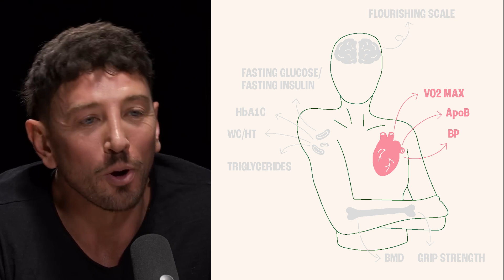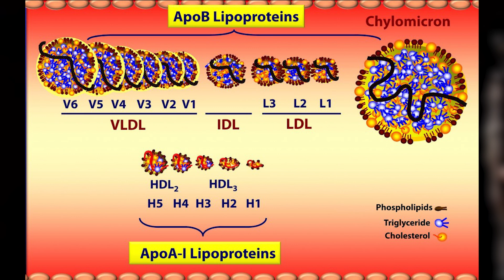Are You at Risk for Heart Disease? Measuring Cardiovascular Health | Simon Hill and Rich Roll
In this segment from The Rich Roll Podcast where I was interviewed, we delve into the critical aspects of cardiovascular well-being. We explore the pivotal role of ApoB as a biomarker, shedding light on its superiority over traditional LDL cholesterol in predicting cardiovascular risk. The discussion also uncovers the genetic factors influencing heart health, particularly focusing on LP(a) and its implications.

In this discussion, we particularly focus on:
- The significance of APOB in cardiovascular health assessment.
- The limitations of LDL cholesterol as a heart disease predictor.
- The role of genetics in determining cardiovascular risk.
- The necessity for a comprehensive approach to heart health management.

Join me as I navigate through the science behind atherosclerotic cardiovascular disease, emphasizing the importance of understanding lipoproteins and their impact on artery plaque buildup. Let’s stay at the forefront of cardiovascular research and preventive strategies.